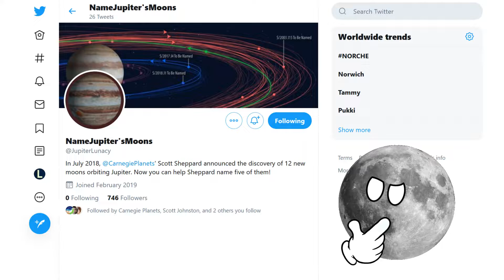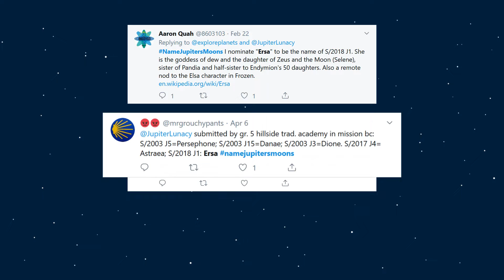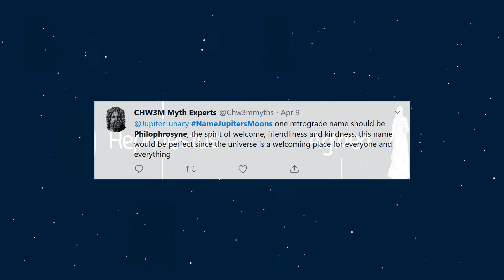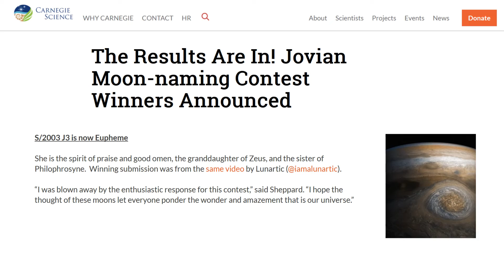We Named Some Moons!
The results are in and the Five new moons of Jupiter have been named (two of them by Lunartic!)
Here are the links to the submissions (i.e. tweets) that were chosen

S/2018 J1: Ersa - Goddess of dew, daughter of Zeus and the Moon goddess Selene

S/2017 J4: Pandia - Goddess of the full moon, daughter of Zeus and the Moon goddess Selene (also the sister of Ersa)

S/2003 J5: Eirene - Goddess of peace and the daughter of Zeus and Themis.

Winning submission go to:
Quadrupoltensor - This was the first submission

S/2003 J15: Philophrosyne - Spirit of welcome and kindness who is the granddaughter of Zeus

An 11th grade history class, keen on Greek and Roman mythology - CHW3M Myth Experts
And also… This channel, Lunartic!

S/2003 J3: Eupheme - Spirit of praise and good omen, the granddaughter of Zeus, and the sister of Philophrosyne.

… Lunartic :D